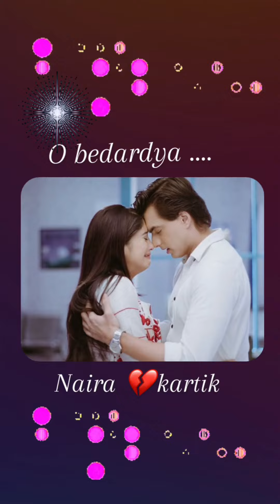Naira kartik after miscarriage 💔yrkkh naira kartik sad yeh rishta kya kehlata hai serial